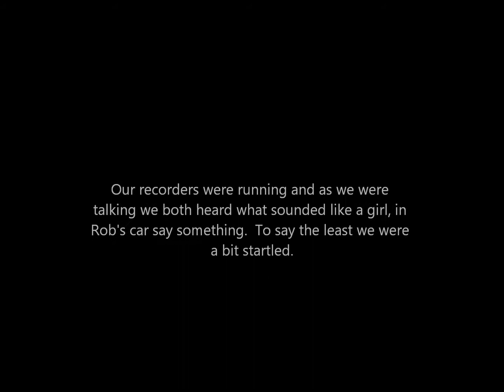AVP of Girl outside of Fox Theater in Fullerton CA Hey Look Around Me Repeated July 18 2015 Gerald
During a pre-investigation EVP session at the Fox Theater in Fullerton California, we were sitting in the car just outside the entrance and doing some recording to see if we get anything on the perimeter of this very haunted theater.  As we are talking we hear what sounds like a girl say something.  She sounds like she's in the car.